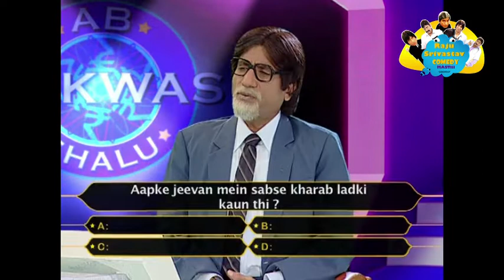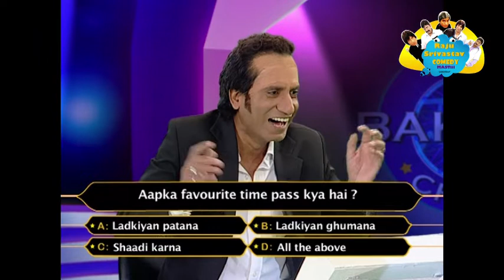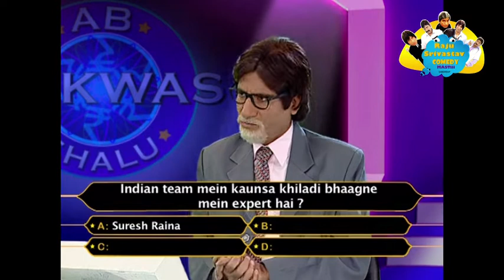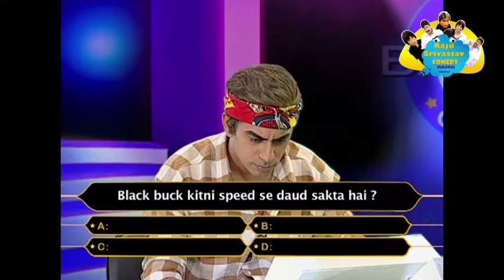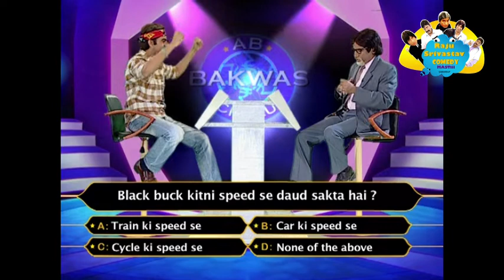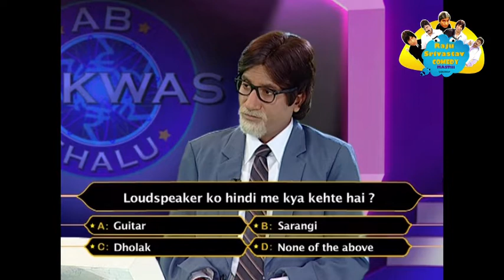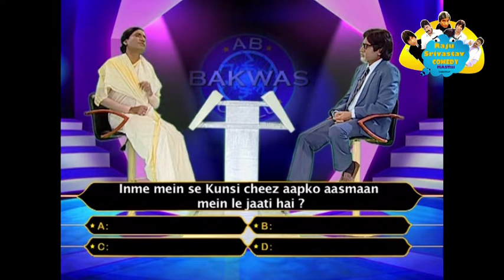AB BAKWAS CHALU HAIN - 02 | अब बकवास चालू हैं - 2 | KBC Spoof I Comedy Show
Raju Srivastava is one of the most popular comedians in India. He is best known for his observational comedy about various instances in daily life.
Raju Srivastava was born on 25 December 1963, in Kanpur, India in a middle class Kayastha family. His father was a very famous poet, Mr. Ramesh Chandra Srivastava known as Balai Kaka. Being a good mimic, Raju nursed the dream of becoming a comedian since childhood. In his school time he used to imitate his teachers. He gained stardom as a versatile comedian.
He got his big break with the comedy talent show The Great Indian Laughter Challenge. He finished as second runner-up and then took part in the spin-off, The Great Indian Laughter Challenge - Champions, in which he won the title of "The King of Comedy" from where his journey as a stand-up comedian started.
Raju Srivastav was the brand ambassador of Mastiii India’s No. 1 Music and Youth Channel. He has performed in thousands of comedy gags for Mastiii.
“RAJU KI ADALAT”, “RAJU BAN GAYE NETAJI”, “LO AA GAYE GAJODHAR BHAIYA”, “AB BAKWAS CHALU HAIN” ETC. StandupComedy videos of RajuSrivastav, Gajodhar Bhaiya,